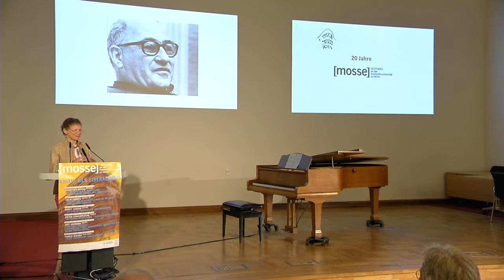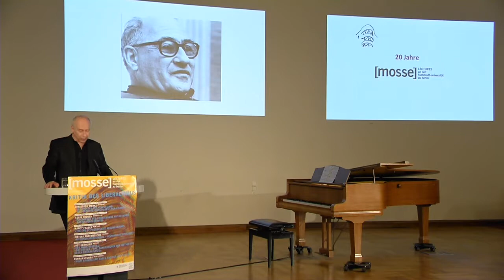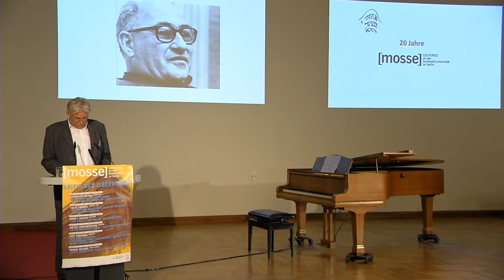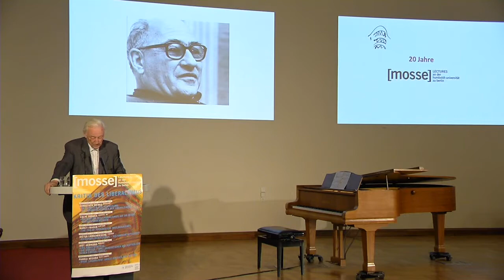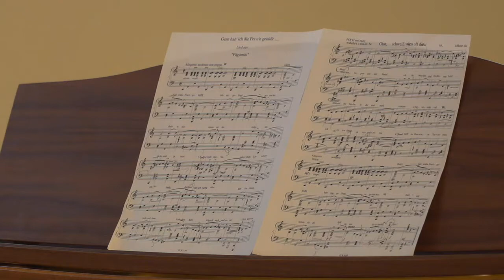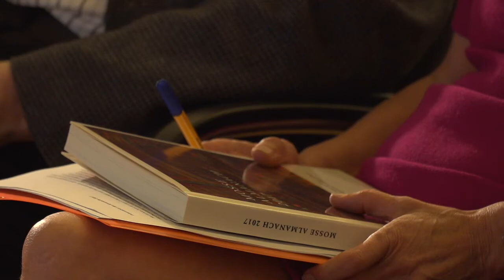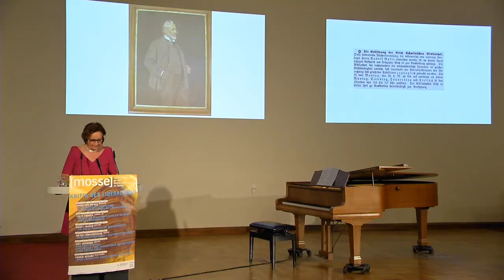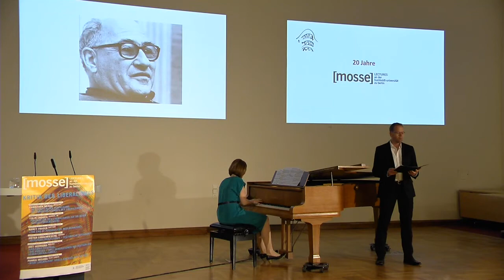20 Jahre Jubiläums-Vortrag: »Die Mosses - drei Generationen des deutsch-jüdischen Liberalismus«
Unter den aus dem Osten kommenden, nach Besitz und Bildung strebenden und sich zu Beginn des Zweiten Kaiserreichs in Berlin niederlassenden Juden zeichnete sich vor allem Rudolf Mosse durch einen bekennerischen Liberalismus aus. Als Zeitungsgründer, großzügiger Mäzen und religiöser Reformer vertrat er eine Haltung, die den damaligen Fortschrittlern und Freisinnigen entsprach. Sein Schwiegersohn Hans Lachmann-Mosse versuchte diese Tradition fortzusetzen, wurde jedoch 1933 von den Nazis aus Deutschland vertrieben. Erst seinem Sohn George L. Mosse gelang es, sich als Historiker in den USA erneut dafür einzusetzen, worin er den liberalen Trend innerhalb der deutsch-jüdischen Symbiose sah.

Jost Hermand, William F. Vilas Research Professor  für deutsche Literaturwissenschaft und Kulturgeschichte an University of Wisconsin, Madison, Honorarprofessor an der HU Berlin; zahlreiche Monographien zur deutschen Literaturgeschichte, zu Heinrich Heine, Bertolt Brecht, zur Kunst- und Musikgeschichte und zum Judentum in der deutschen Literatur, zuletzt: »Politische Denkbilder« [2011], »Verlorene Illusionen. Eine Geschichte des deutschen Nationalismus« [2012], »Vorbilder. Partisanenprofessoren im geteilten Deutschland« [2014], »Das liebe Geld! Eigentumsverhältnisse in der deutschen Literatur« [2015], »Grüne Klassik. Goethes Naturverständnis in Kunst und Wissenschaft« [2016].

Aufzeichnung vom Donnerstag, 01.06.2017, 19 Uhr c.t., Unter den Linden 6, Senatssaal